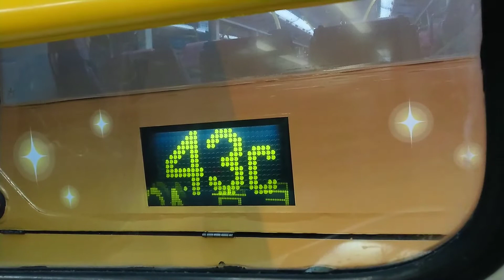[Hong Kong Bus]KMB Volvo Super Olympian 12M KR1798@42A 東京街→長亨